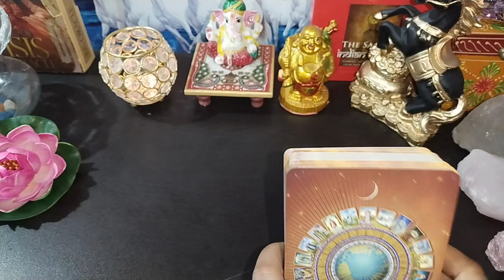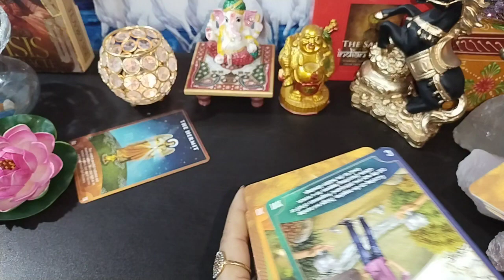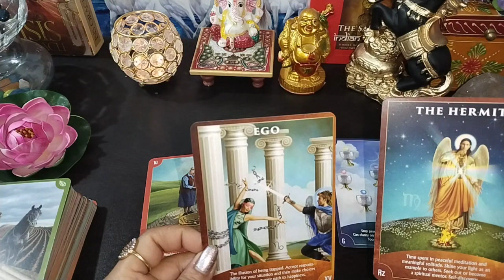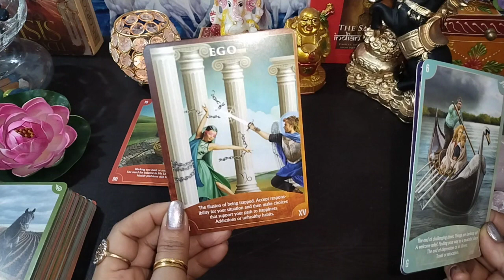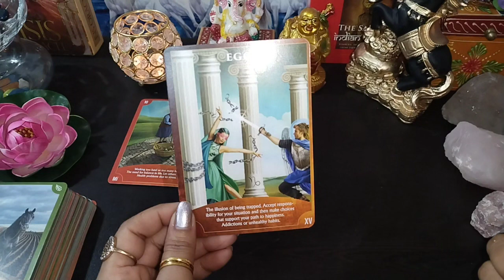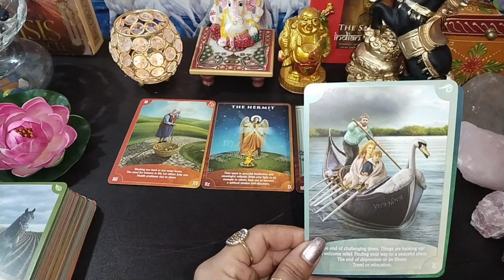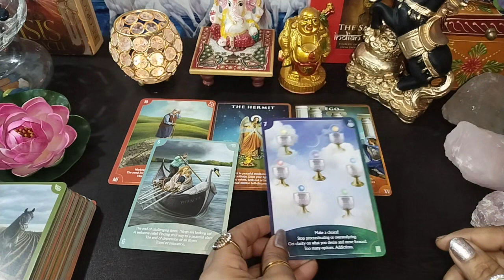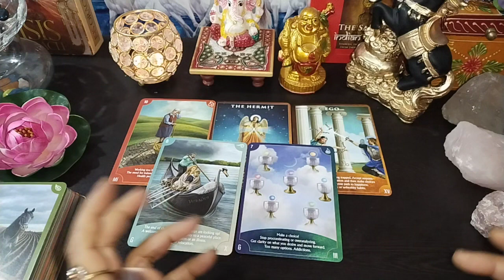आप ऑनलाइन होकर भी उनसे बात न करो ,तब वो क्या सोचते हैं आपके बारे में 🤭🎭🔮 🤫tarot, GENERAL Reading